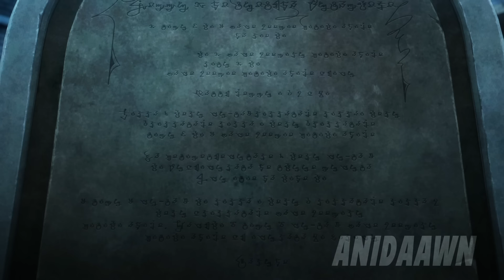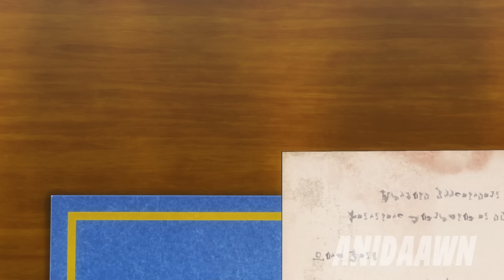He Marries A Witch To Break The Curse That Prevents Him From Having Children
In the scene that kicks off the tale, Prince Oscar leads a subordinate named Lazar to the vicinity of a dragon soaring the skies, and the young servant pleads to go back home, fearing certain death. However, Oscar reminds him that a retreat now would thwart all efforts to escape the castle.

Part 1 - 00:00
Part 2 - 10:50
Part 3 - 21:25
Part 4 - 30:33
Part 5 - 40:32
Part 6 - 50:42
Part 7 - 01:01:07
Part 8 - 01:11:37
Part 9 - 01:21:41
Part 10 - 01:31:35
Part 11 - 01:42:39